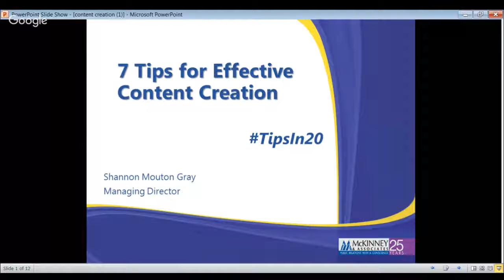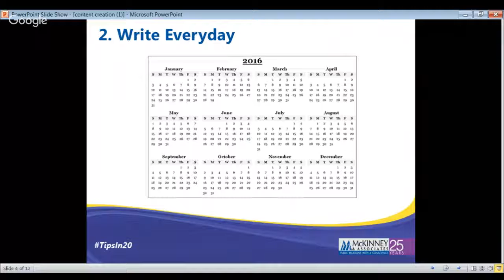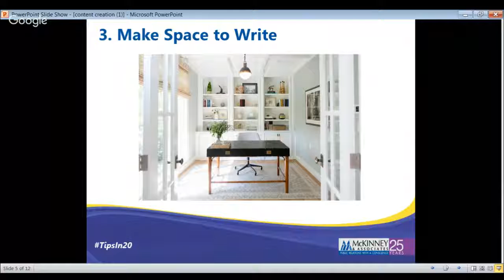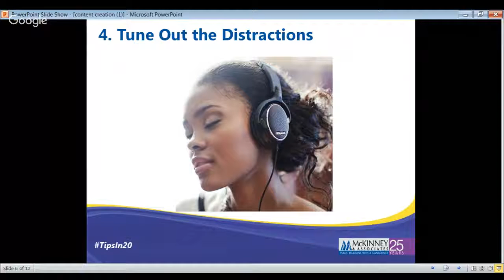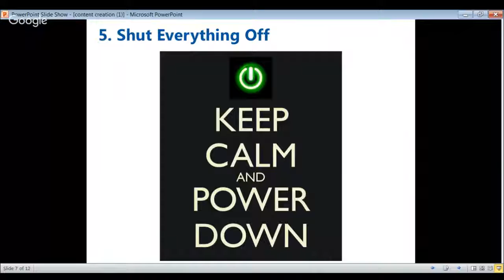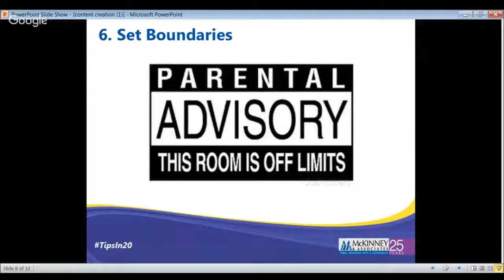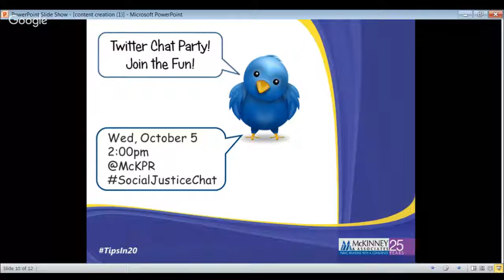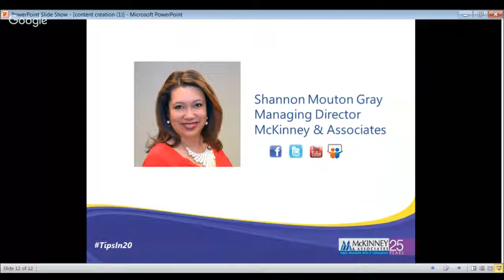7 Tips for Effective Content Creation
We are public relations with a conscience. It's more than a slogan for us. It's a lifestyle.

This month's TipsIn20 live webinar features Shannon Mouton Gray, Managing Director at McKinney & Associates, sharing 10 Tips for Receiving Constructive Criticism.

Enjoyed our video?

McKinney & Associates was founded in 1990 with a commitment to social justice that has prevailed for more than 25 years. We are public relations with a conscience. It's more than a slogan for us. It's a lifestyle.